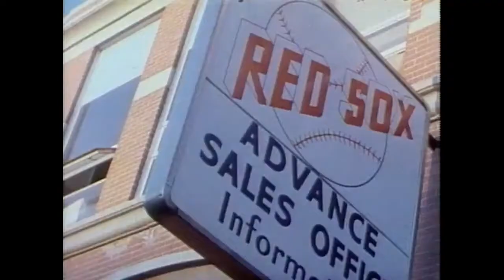Why Game Six of the 1975 World Series is the Greatest Game Ever Played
This is a video on why game six of the 1975 World Series is the greatest of all time, complete with game footage, music, and interviews from players and coaches.